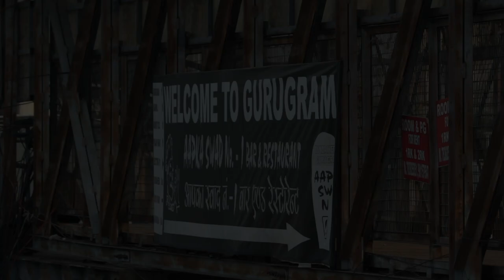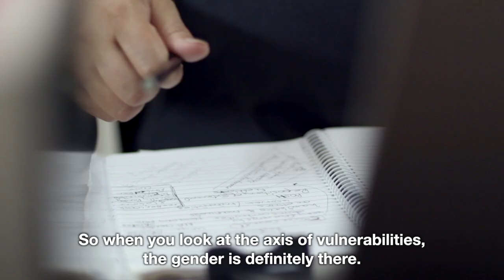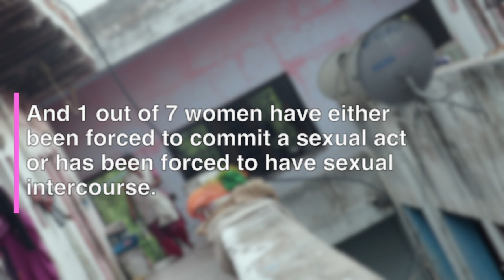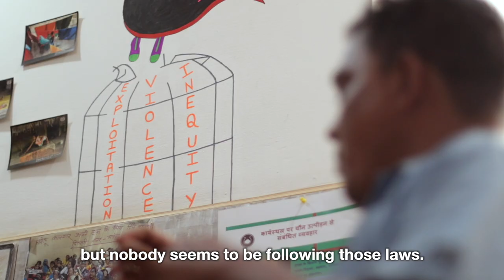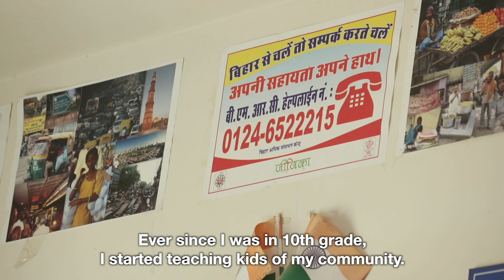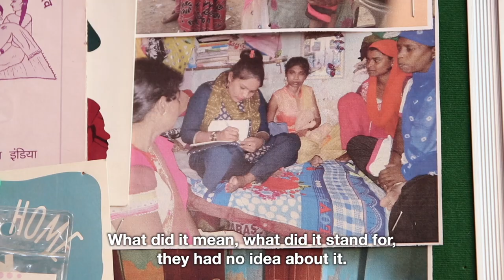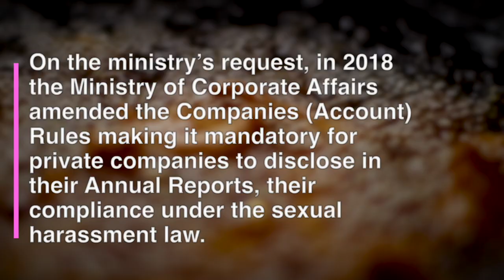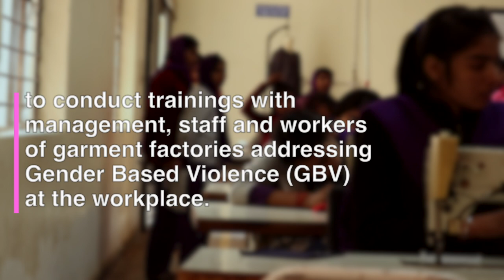Pins and Needles - Labouring Bodies in the Gurgaon Garment Industry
*** Winner of the Laadli Media Award 2022 for Best Documentary ***
Behind the glamour and allure of fast fashion is the scandalous everyday exploitation of individual workers - most of them migrant, a large number of them women. This 30 minute documentary showcases the struggles and the resistance of women workers in Gurgaon's garment sector.
In their own voice, women workers share stories of discrimination and sexual exploitation on the shop floor, the callous ways in which middlemen rob them of their wages and agency and the tools the women employ collectively to support each other to survive. The solidarity and camaraderie between the women workers is tangible. It is this that empowers them to face the reality of their lives one day at a time, even as their labouring bodies bear endless pain and trauma, abetted by profit-seeking corporations and an apathetic state that won't protect them.
Directed by Natasha Badhwar, this film has been made possible by the expert guidance of Anita Yadav, Jalaluddin Ansari and Rakhi Sehgal on the subject and in the field.

Camera: Sandeep Yadav,  Shivangi Iyer
Editing: Anam Sheikh

Additional Camera: Ajmal Jami, Anam Sheikh
Additional Editing: Sandeep Yadav

Ochre Sky Films | Digital Empowerment Foundation